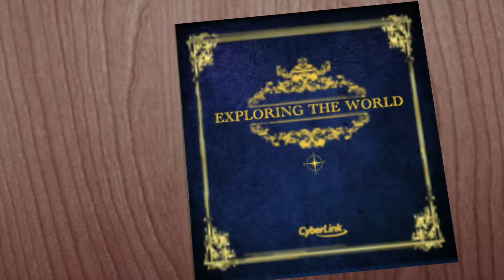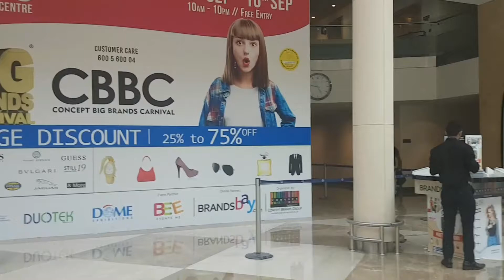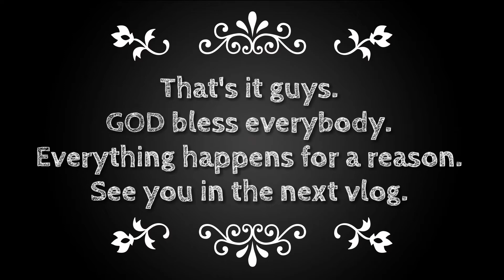Excited na ( September 9, 2016-Vlog) Jesse Quetz